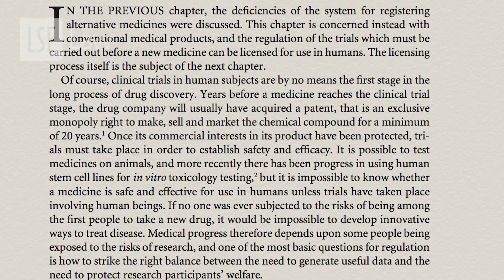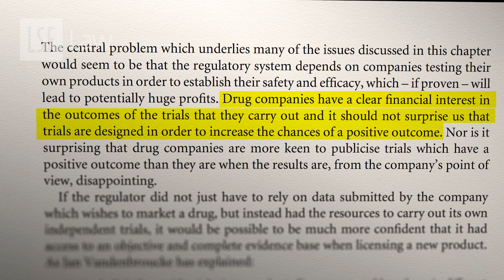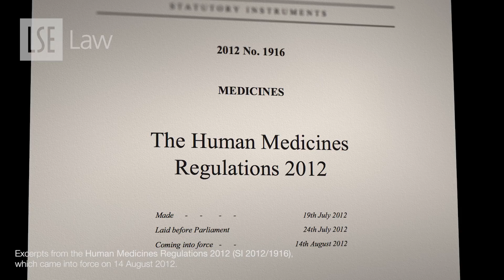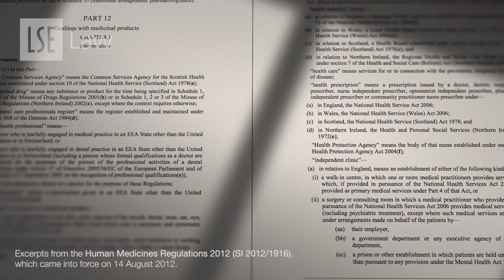Law and the Regulation of Medicines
Professor Emily Jackson discusses how the law regulates medicines within the UK.